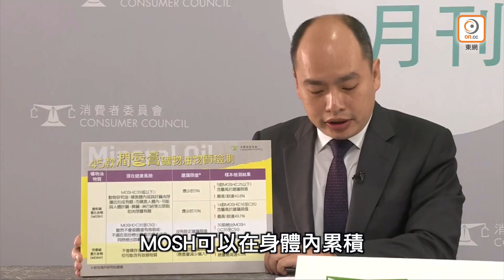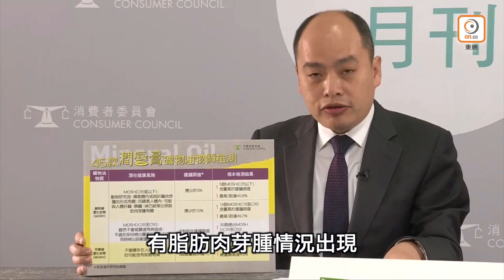消委會：23款潤唇膏含致癌物 凡士林有害物超標6倍 - 20200316 香港新聞 on.cc東網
消費者委員會調查發現，市面45款潤唇膏中，有80%均檢出潛在有害的礦物油物質，有部分樣本所含的混合物，超出國際建議上限，其中1款的MOSH(短鏈礦物油飽和碳氫化合物)含量達70%；另有多達23款樣本檢出可致癌的MOAH混合物(礦物油芳香碳氫化合物)，總量最高一款達4.5%。

【消委會：23款潤唇膏含致癌物　凡士林有害物超標6倍】